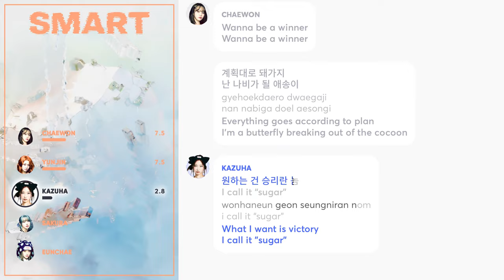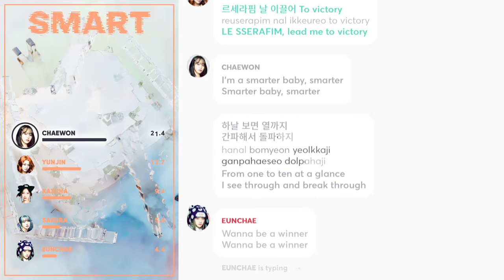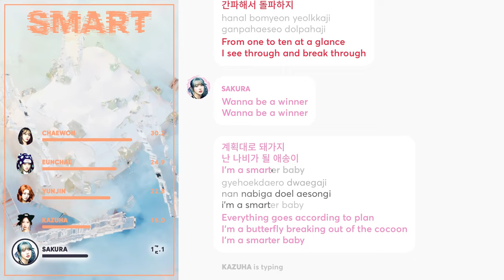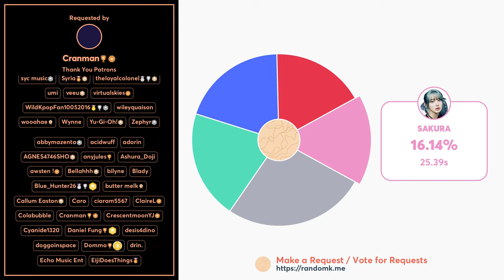LE SSERAFIM - Smart (Line Distribution + Lyrics Karaoke) PATREON REQUESTED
Requested by Patreon Supporter: Cranman, Blue_Hunter26

Line Distribution/Karaoke/Color Coded Lyrics Eng/Rom/Han/가사: LE SSERAFIM (르세라핌) 'Smart'